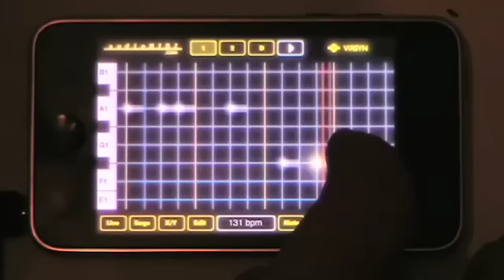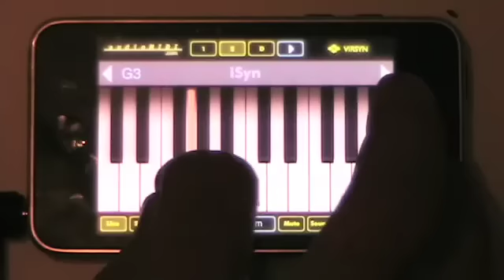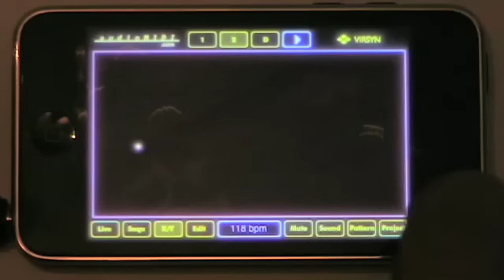iSyn Virtual Music Studio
A full-featured virtual music studio for Apple iPhone and iPod Touch with two monophonic synths and a drum machine from audioMIDI.com and Virsyn.

On sale now at the iTunes App Store. Purchase links, audio demos and much more